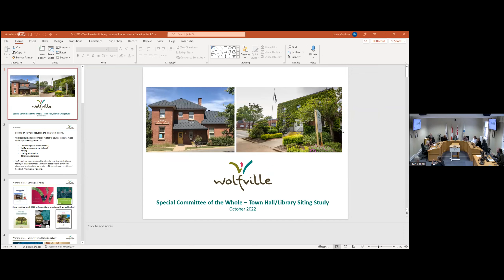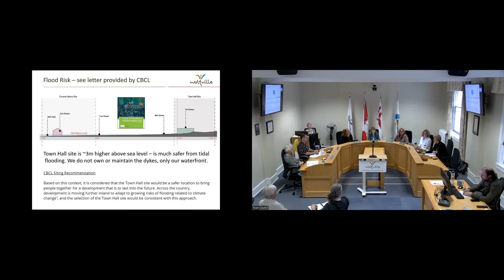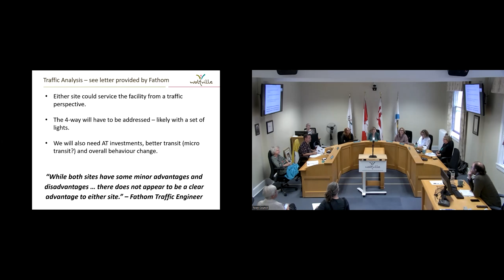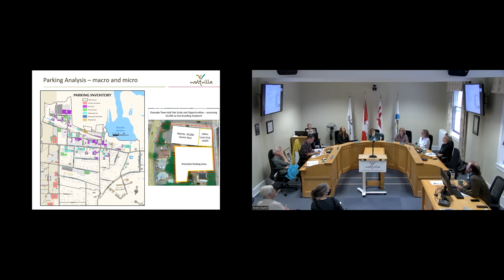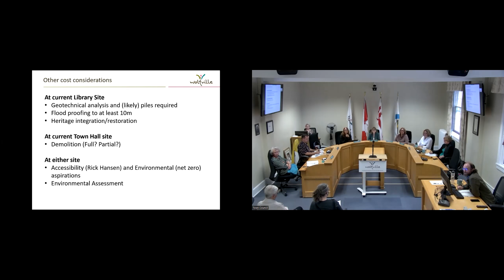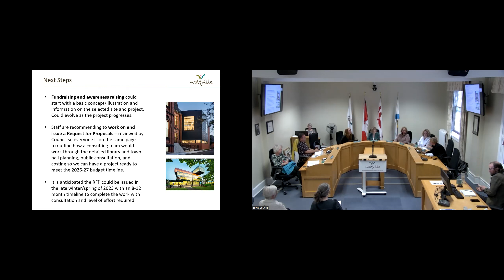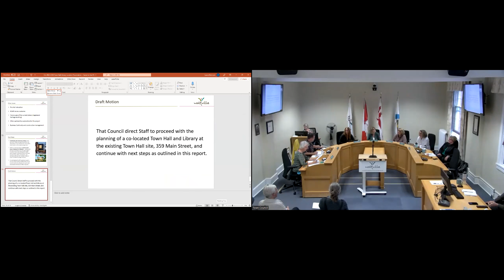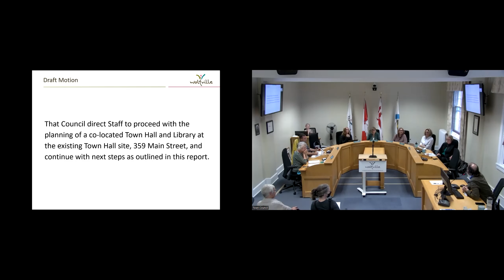2022-10-18 Special Committee of the Whole - Town of Wolfville